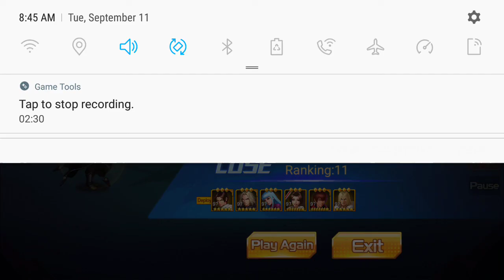KOF 98 UM OL Arena Fights #13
Well my zero finally hit over 1 million damage.